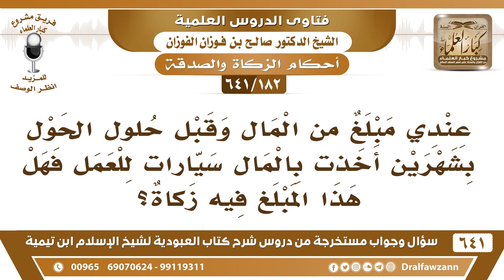[182 /641] عندي مبلغ من المال وقبل حلول الحول اشتريت به سيارات فهل تجب في المبلغ الزكاة؟صالح الفوزان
[182 /641] السؤال: عندي مبلغ من المال وقبل حلول الحول بشهرين أخذت بالمال سيارات للعمل فهل هذا المبلغ فيه زكاة؟
 الجواب: لا، ما دام أنه ما تم عليه حول فإنه لا زكاة فيه، فإذا صرفته في شراء سيارات للعمل قبل الحول أو استهلكته وأنفقته فليس فيه شيء، من شروط وجوب الزكاة: تمام الحول، قال صلى الله عليه وسلم: «لا زكاة في مال حتى يحول عليه الحول» .
السيرة الذاتية :
للاشتراك في قناة الشيخ صالح الفوزان
أسئلة وأجوبة من شرح كتاب العبودية ( 641 ) مقطع

للاستفسار والإقتراحات والدعم
رئيس الفريق
لمشروع كبار العلماء